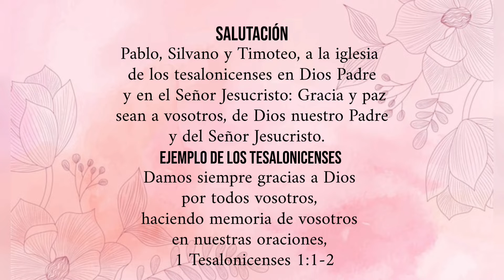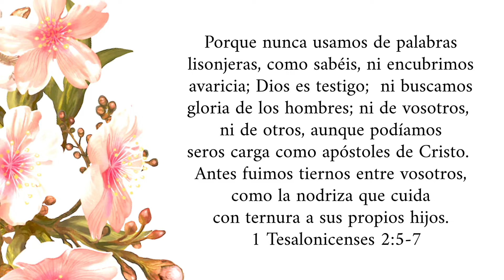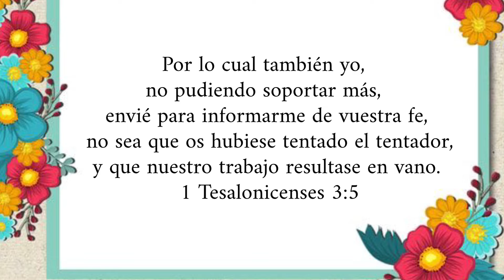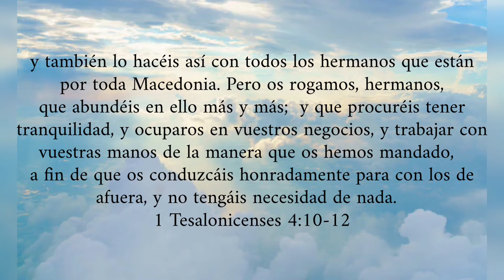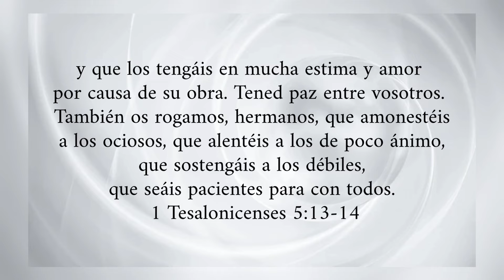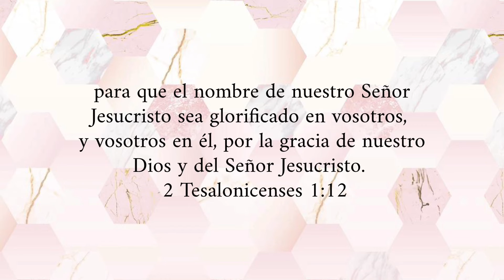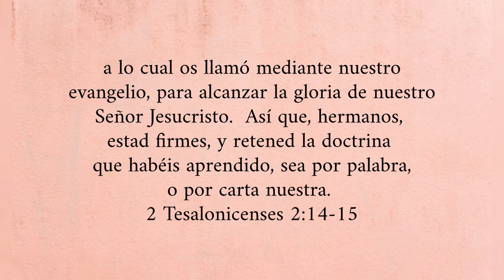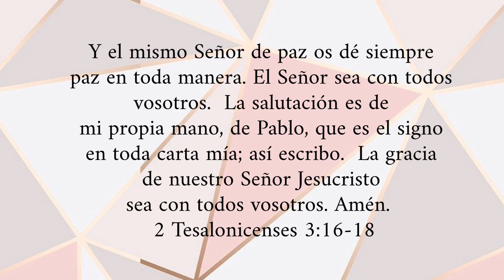PRIMERA y SEGUNDA Carta a los TESALONICENSES | Leídas Por: Hermana Violeta Trinidad | Oct 24, 2022